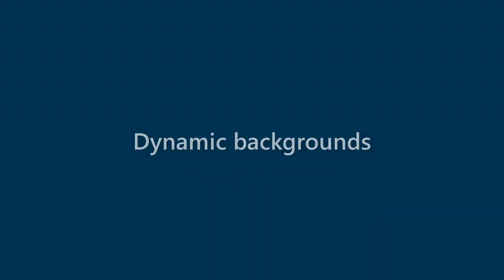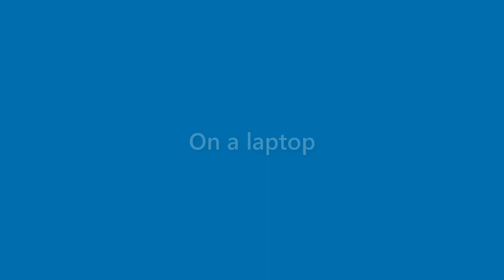Adelyn Puckett - appearance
Name Look - Adelyn Puckett - appearance. In this video we present "Adelyn Puckett" name look and feel in various scenarios.
This video will cover:
How does "Adelyn Puckett" look as a personal letterhead?
How does "Adelyn Puckett" look on a business card?
How does "Adelyn Puckett" look on a computer/laptop screen?
How does "Adelyn Puckett" look with different background colors?
How does "Adelyn Puckett" look with various fonts?